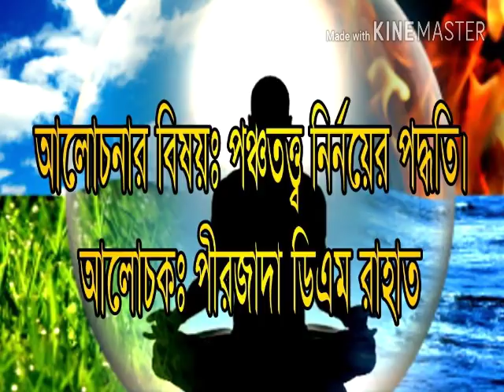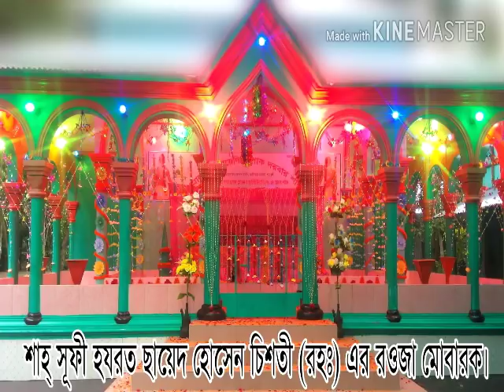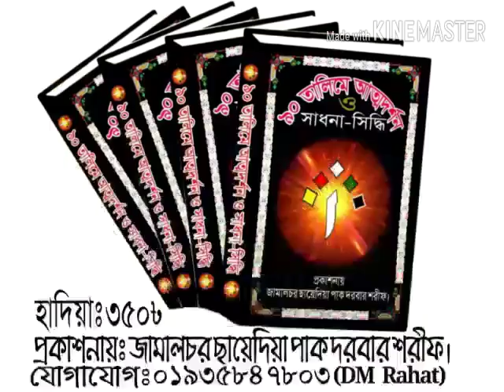দেহের পঞ্চতত্ত্ব নির্ণয়ের উপায় | দম সাধনা | Spiritual Knowledge | দেহতত্ত্ব | DM Rahat | Sufism BD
আধ্যাত্মিক অনলাইন গ্রন্থাগার - Spiritual Online Library